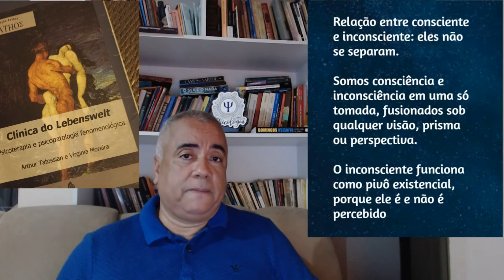INCONSCIENTE E CONSCIENTE NÃO SE SEPARAM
É importante conferir o pensamento de Merleau Ponty acerca do inconsciente em seu livro "O visível e o invisível", que elucida que ele não pode ser compreendido de maneira cindida. Ele é ambíguo enquanto experiência perceptiva atravessada de conteúdos que deslizam do pensamento à sensação, onde consciente inconsciente se tornam aspectos extensivos de uma mesma experiência vivida, de modo que a consciência se dissolve no inconsciente, como a onda se dissolve no mar.